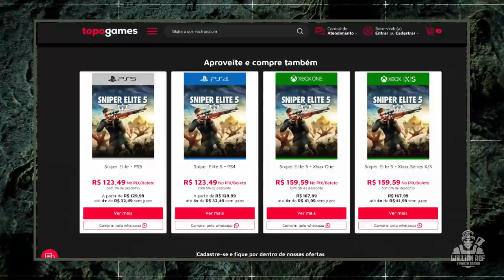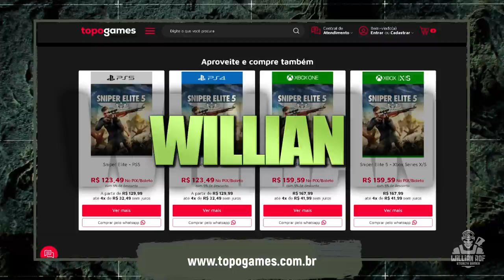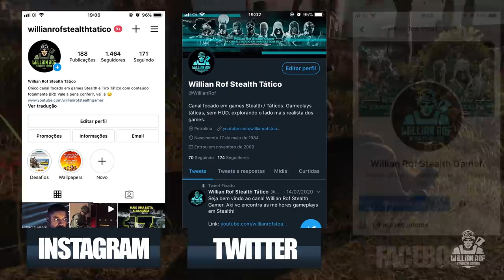SNIPER ELITE 5: MAIOR e MELHOR - Esse jogo está incrível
Hoje é dia falar aqui sobre sniper elite 5 mais uma vez, mas agora com um conteúdo que todos estavam esperando muito: finalmente foram divulgadas gameplays oficiais tanto no canal da rebellion como em canais de produtores de conteúdo, infelizmente eu não fui um dos selecionados, mas como eu já disse, assisti muitas gameplays e vou trazer pra vocês tudo o que eu achei de interessante.

Eu já comentei aqui várias vezes nos últimos vídeos que esse novo sniper elite 5 vai focar muito na liberdade de gameplay, então você realmente vai poder jogar de inúmeras formas, abordar inúmeras possibilidades.

SEJA MEMBRO!

Facebook Page: willian rof stealth gamer

PLATAFORMAS ONDE JOGO:

PS4
PC